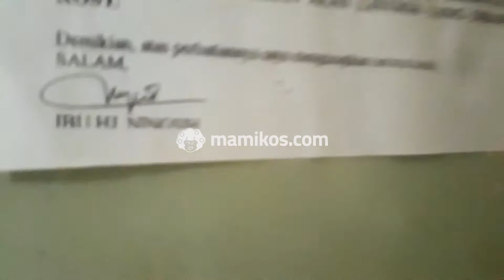Room Tour Mami-Checker: Kost Siwalankerto 39 Tipe C dan TIpe D Wonocolo Surabaya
Room Tour Kost Siwalankerto 39 Wonocolo Surabaya jadi kost lain yang juga dikunjungi oleh salah satu tim Mami-Checker. Berlokasi di Surabaya, kost ini hadir dengan fasilitas yang cukup lengkap dan harga sewa yang terjangkau, lho.
Kost Siwalankerto 39 Wonocolo Surabaya juga sudah bisa dipesan lewat Mamikos.com, ya! Tertarik untuk bisa booking Kost Siwalankerto 39 Wonocolo Surabaya? Atau mau tau fasilitas dan harga sewa kost ini, Langsung aja cek